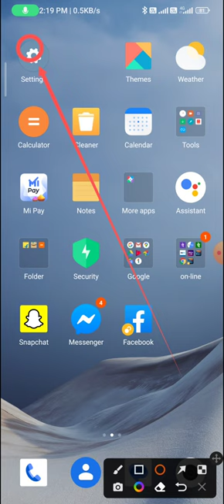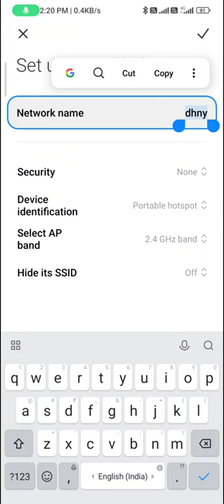How to change the device name in hotspot in redmi note 12 pro